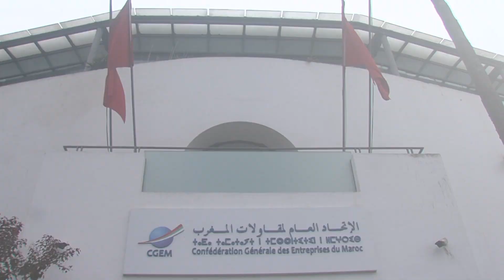تقوية التعاون بين المغرب وغينيا الاستوائية على مستوى القطاع الخاص